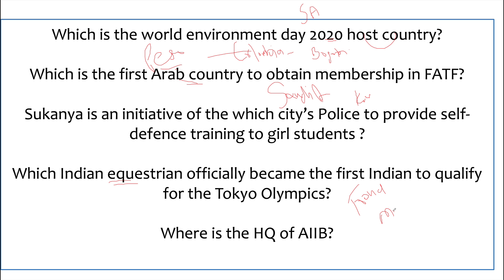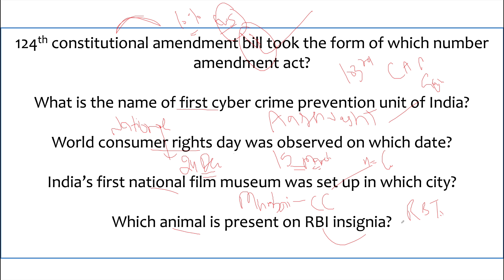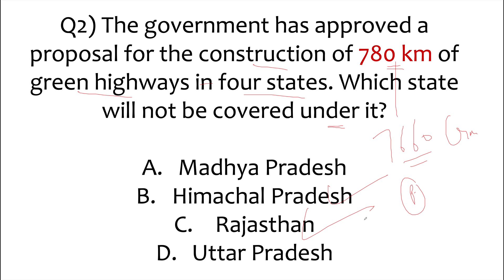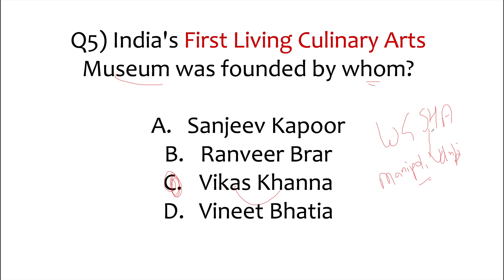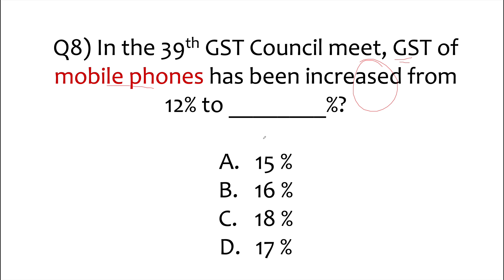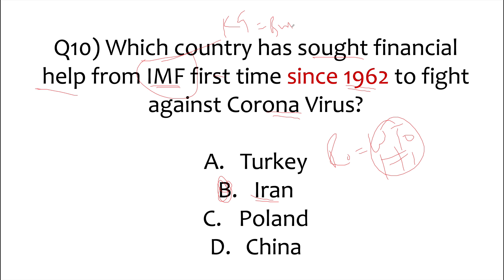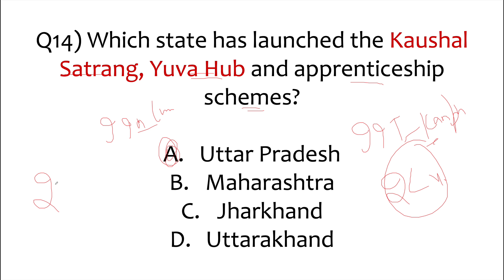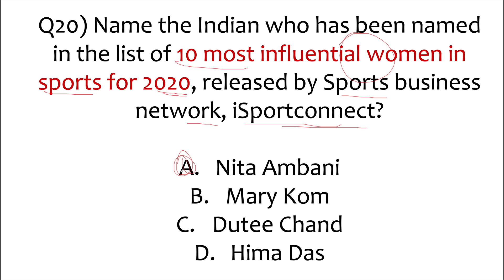16 MARCH 2020 Current Affairs in ENGLISH by Dr Gaurav Garg - Current Affairs 2020 by Study IQ